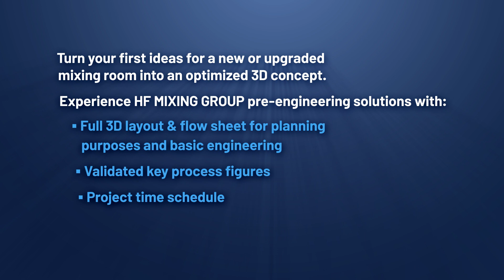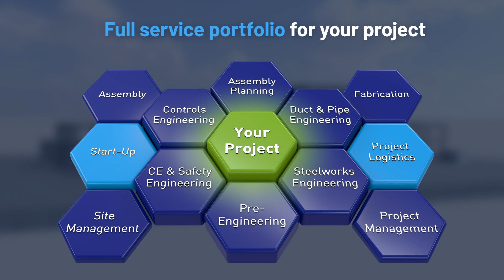Pre-engineering services | 3D scanning | Engineering with digital twin & many more project services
Turn your first ideas for a new or upgraded mixing room into an optimized 3D concept. Experience HF MIXING GROUP pre-engineering solutions with:
◾️ Full 3D layout & flow sheet for planning purposes and basic engineering
◾️ Validated key process figures
◾️ Project time schedule

Learn more about your starting point for projects, for example with the 3D scanning & mapping